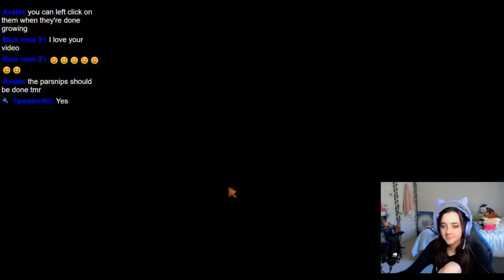Willy My Beloved💗 |✨Stardew Valley✨| Part 2 [Stream Highlight]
ヾ(•ω•`)o

(∪.∪ )...zzz